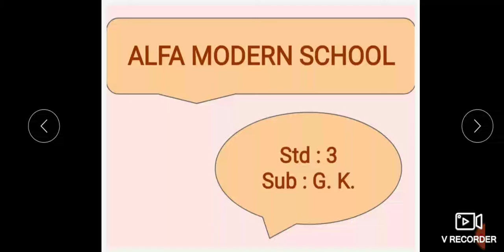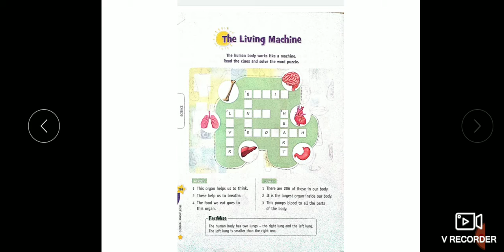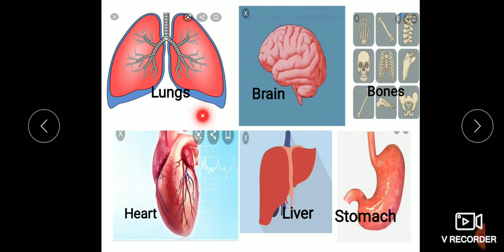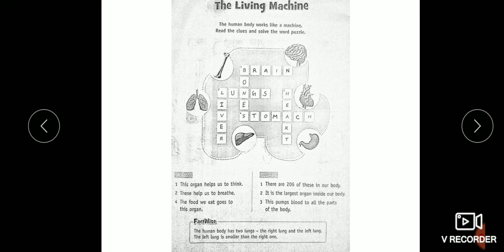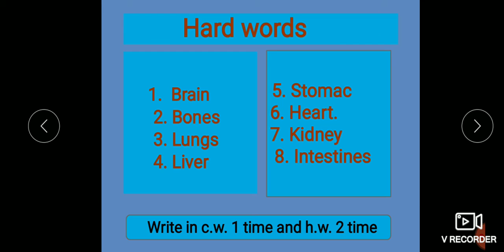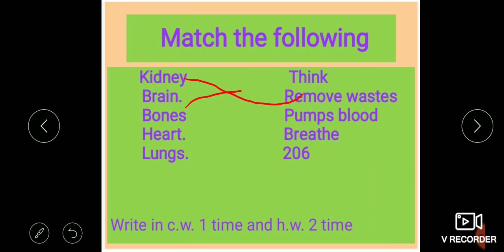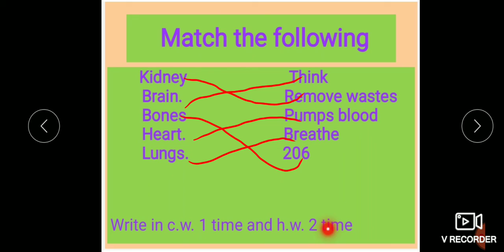std 3 gk day 2 NOV